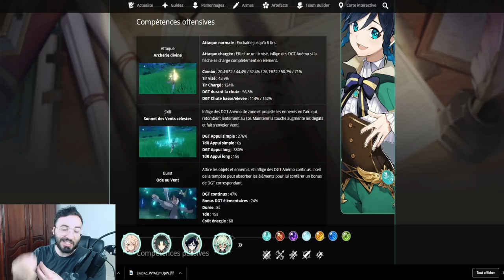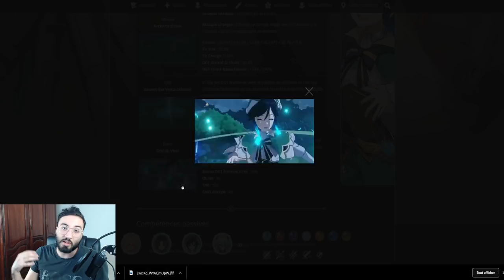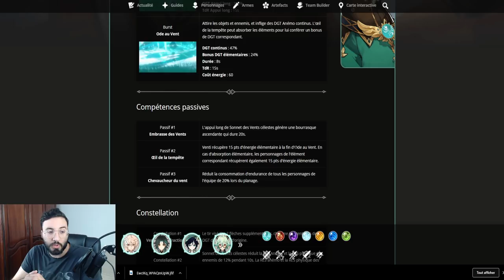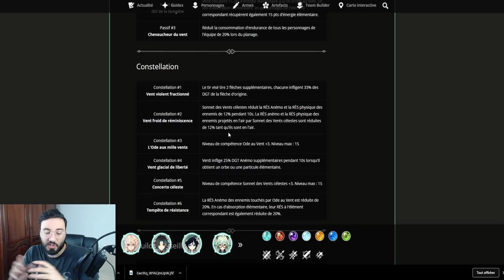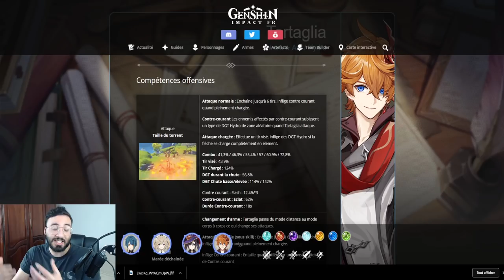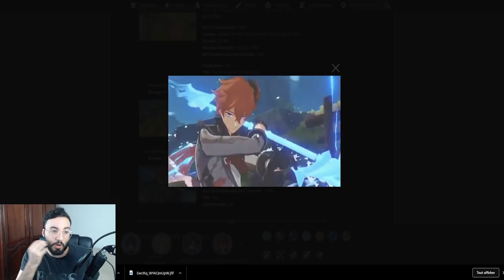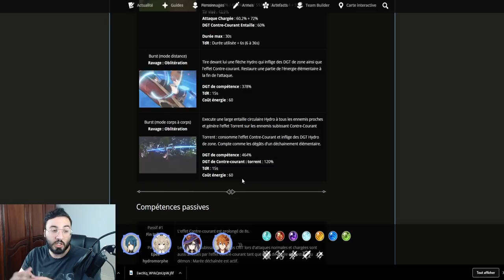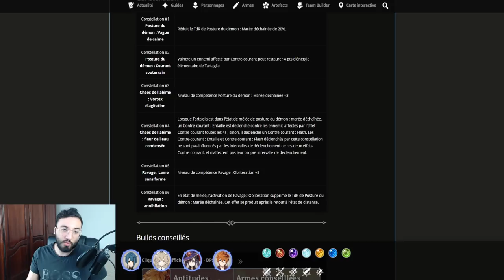UN PIEGE? PAS VRAIMENT! INVOCATION BANNIERE VENTI OU TARTAGLIA/CHILDE? MES CONSEILS GENSHIN IMPACT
Aujourd'hui on voit ensemble mes conseils sur les prochains portails de venti et targalia childe